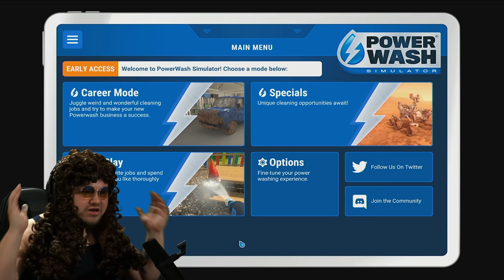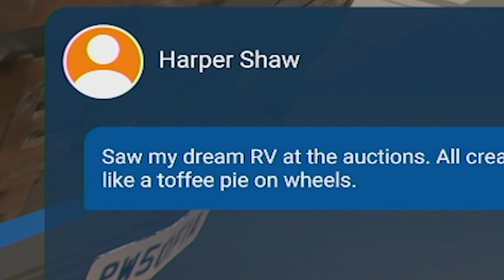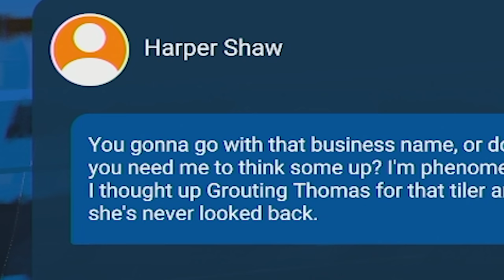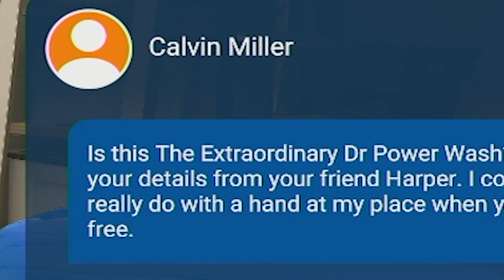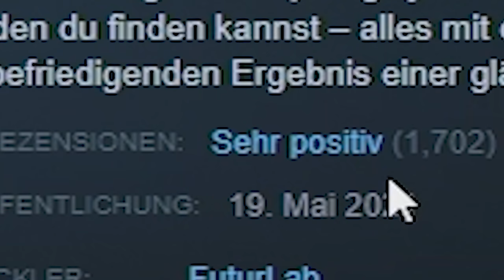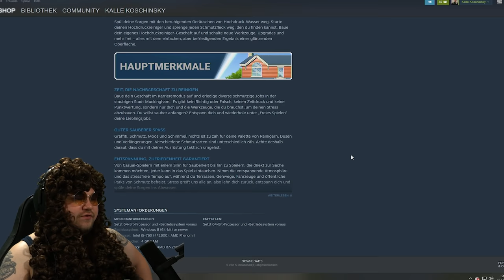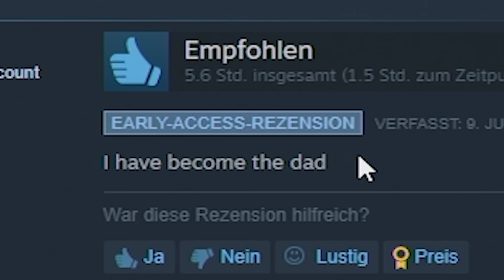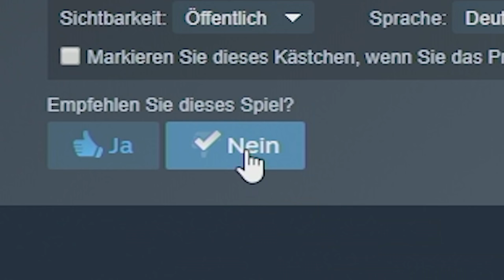Das LANGWEILIGSTE SPIEL der WELT | Power Wash Simulator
Leute ich habe mit PowerWash Simulator das für mich LANGWEILIGSTE Spiel, was ich je gespielt habe gefunden. Seht selbst und sagt mir bitte, WER Spaß an diesem Spiel hat?!